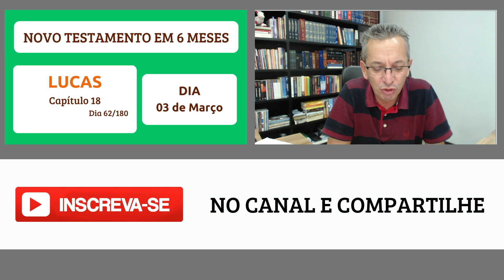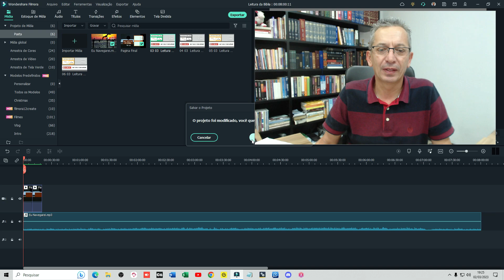Leitura do NOVO TESTAMENTO no 1° semestre de 2023 com pastor Luiz Lopes - 03 de Março de 2023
Fundo musical
Canal: Euclides Nunes